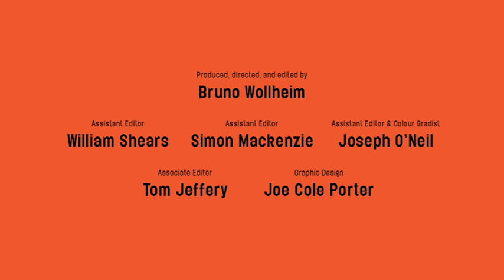Making Landscape Heroic Again- David Hockney outtake 11/80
This video is an outtake from David Hockney: A Bigger Picture, an award-winning documentary by filmmaker Bruno Wollheim.
NOW AVAILABLE WITH SUBTITLES: ENG SDH, FR, DE, IT, KO

Working on a big scale has always excited Hockney -  A Bigger this, A Bigger that, and witness his Grand Canyon, Santa Monica and Mulholland Drive paintings. As a boy he’d been impressed by Stanley Spencer. He’d recently paid a special visit to see Monet’s vast newly-installed ‘Nympheas’ at The Orangerie in Paris.

Now towards the end of a year in which Hockney has realised the Yorkshire landscape in grand monumental terms, making 6-panel canvases that measure 4x9 ft, he begins to view himself within a grand British landscape tradition. Talking on the phone to the late Maurice Cockrill, the head of The RA Painting School, he is excited at the prospect of taking his large pictures to LA to co–incide with a Constable exhibition of ‘Six Footers’, which he had visited several times at Tate Britain and was now on its way to The Huntington Library in nearby Pasadena. For DH at the Constable exhibition see 23/80, 39/80 & 62/80, 75/80

All streaming supports independent documentary filmmaking.